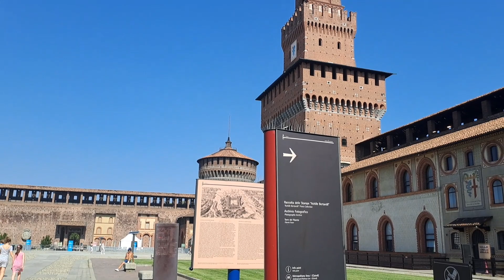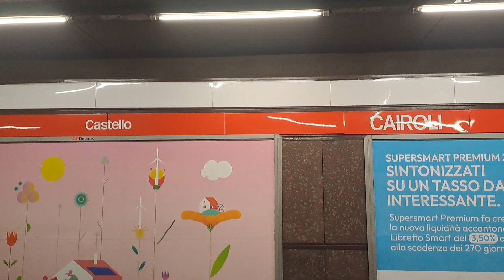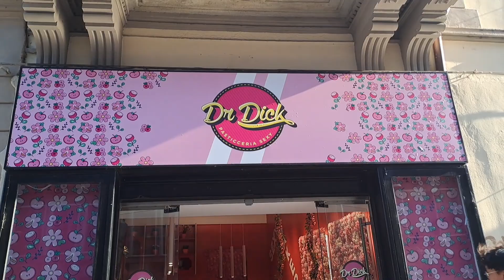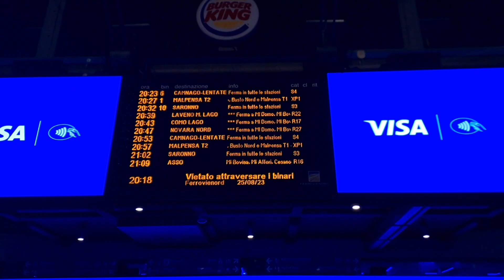vlog.8 Exlporing Milan with my Cousin and friends from UK.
a day trip in a stunning city of Milan in Italy.